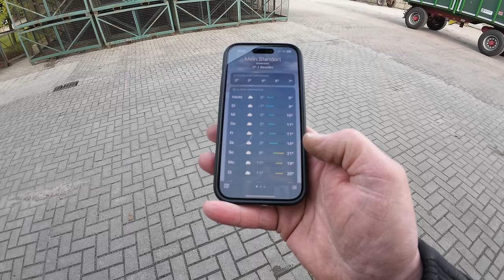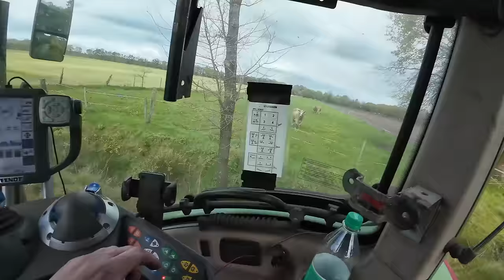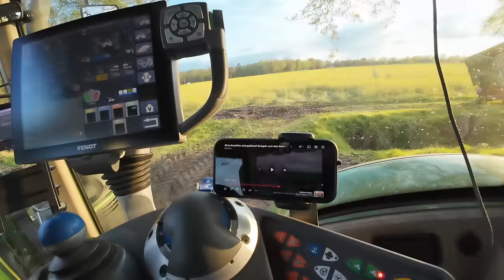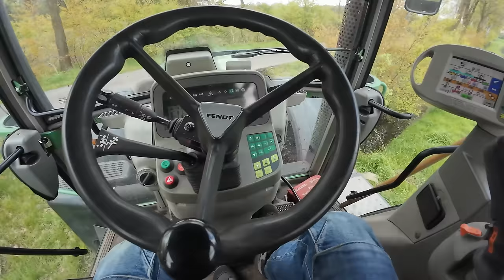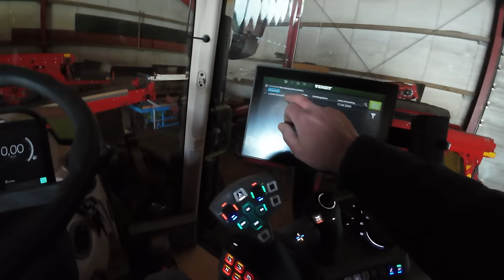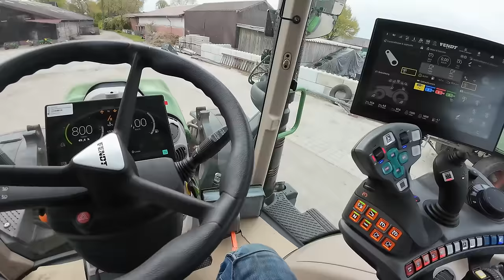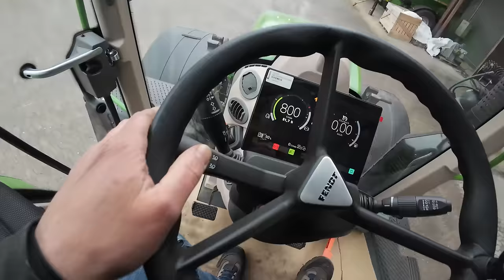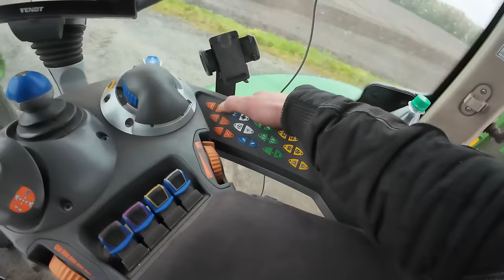467: Im SCHLAMM gespielt 🌧️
Schlammschlacht im Weizen, Kartoffeln pflanzen und viel Regen.